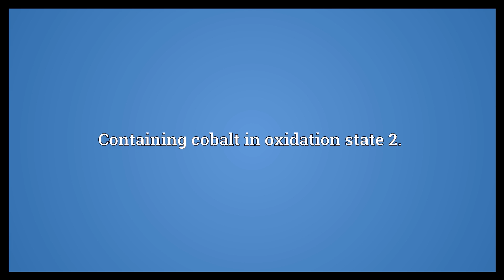Cobaltous Meaning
Video shows what cobaltous means. Containing cobalt in oxidation state 2..  Cobaltous Meaning. How to pronounce, definition audio dictionary. How to say cobaltous. Powered by MaryTTS, Wiktionary